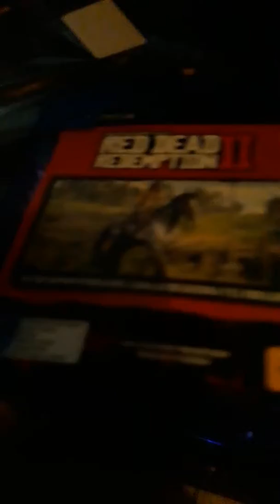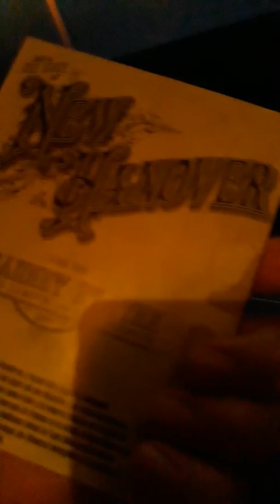Red dead redemption 2 destapandolo